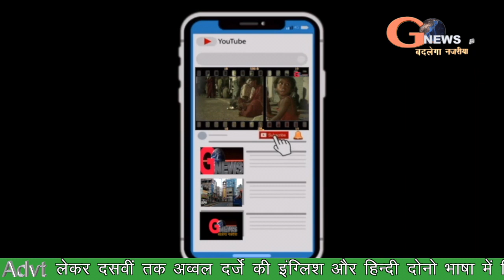बजट पर मुख्यमंत्री हेमंत सोरेन की प्रतिक्रिया।झामुमो के स्थापना दिवस पर क्या रहेगा खास।।see video